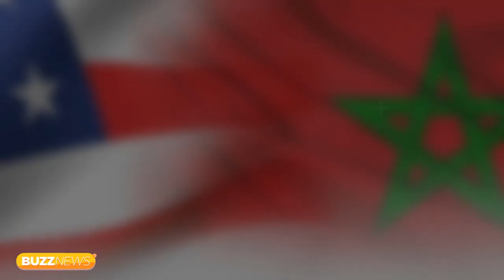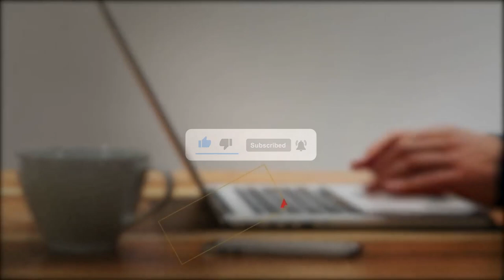Maroc Usa. Le porte-parole du Département d'État US a "outrepassé ses prérogatives"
Le porte-parole du Département d'État américain a "outrepassé ses prérogatives" en s'en prenant à la justice marocaine qu'il s'est permis de juger "partiale" dans un dossier qui concerne deux justiciables marocains, a affirmé, mercredi, l'Association Bayt Al Hikma.
L’Association réagissait, dans une lettre adressée au chargé d’affaires à l’ambassade des Etats-Unis à Rabat, David Greene, à la déclaration du porte-parole du Département d'Etat US au sujet de deux mis en cause, dont le premier a été condamné, en première instance, à une peine de cinq ans de prison ferme pour une affaire de droit commun, tandis que le deuxième est en cours de jugement.
Voix Off. El Khattabi Billal